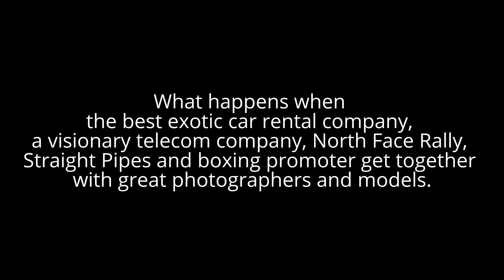DO Boxing Show - Episode 133 - GTA Exotics RAISING THE GAME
Boxing, Exotic Cars, phones and music go together. Look for something in the near future with all of these elements together.